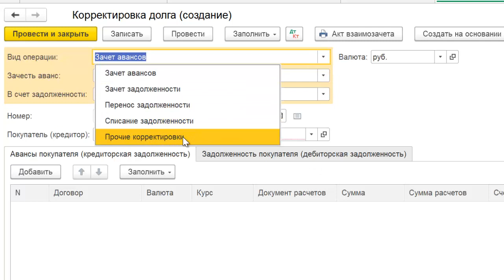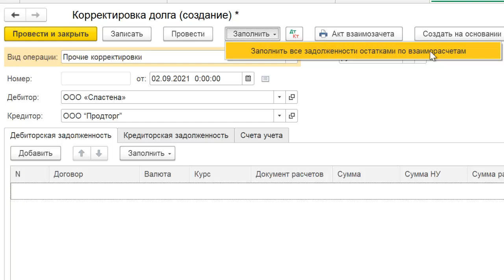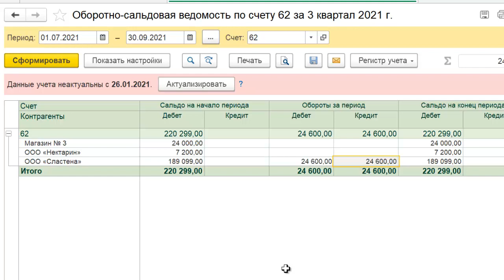Трехсторонний взаимозачет в 1С Бухгалтерия 8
Трехсторонний взаимозачет в 1С Бухгалтерия 8. Как сделать трехсторонний взаимозачет в 1С Бухгалтерия 8 ред.  3.0